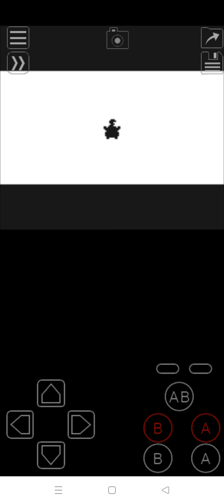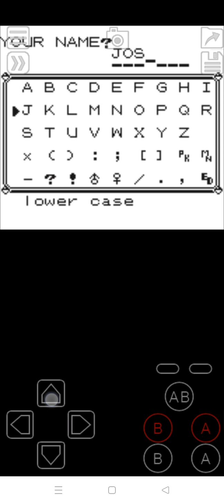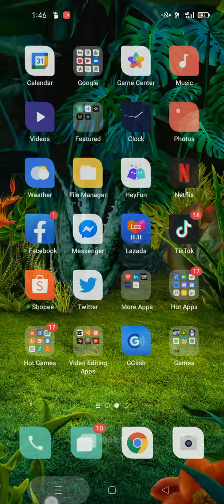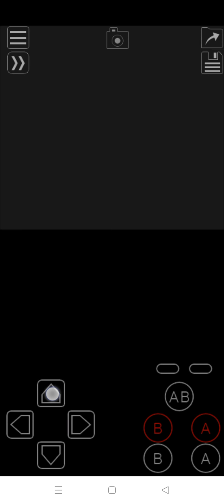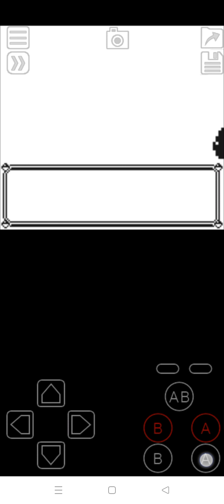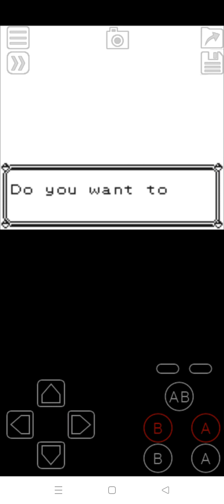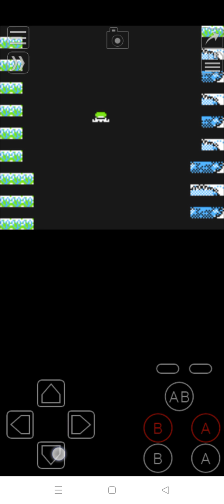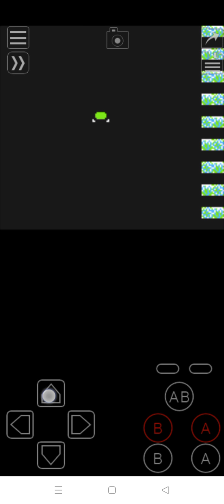Pokemon Yellow Version#gameplay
Pokemon Yellow Version
By: Nintendo and Gamefreak
Emulator Name: My Old Boy